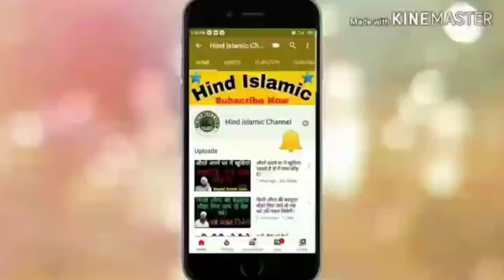aminul qadri ne kis tarah duaa mangi by sayyed aminul qadri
Hamare Channel Par
   Sayyed Aminul Qadri Shahab
  Molana Shakir Ali Noori shahab